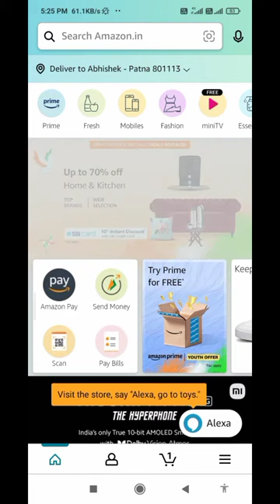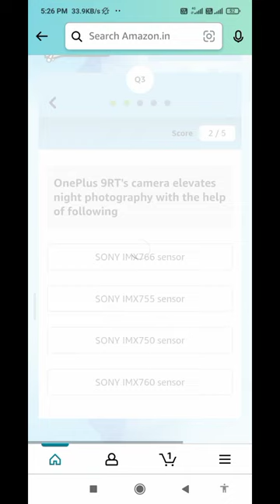The tagline for Oneplus 9RT is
accelerates app launching, reduce notifications and optimize Wi-Fi and 5G for gaming

OnePlus 9RT's camera elevates night photography with the help of following

OnePlus 9RT camera has ____________

Expand your vision with boundless horizons. OnePlus 9RT brings